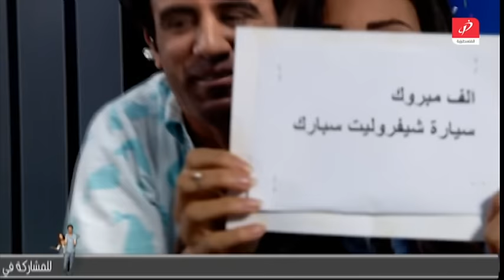برومو شبيك لبيك 2015